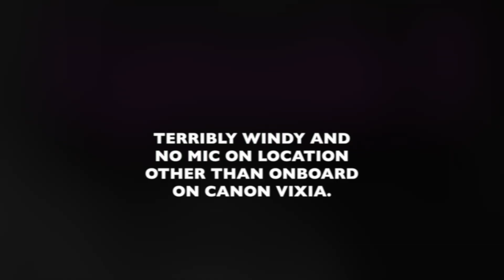New Home Project -- Building our New Home -- DAY 1 -- Excavating the Foundation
NEW HOME BUILD. WE HAVE A HOLE IN THE GROUND.

Today was excavation day. Roger started this morning and will continue through tomorrow. The following day, the footings will be formed up so the concrete can be pumped on Wednesday. (Hopefully.)

Very exciting day! Thanks to Roger for all the info he provided and the great work he did on our new home.

We hope everyone will join us on this adventure.